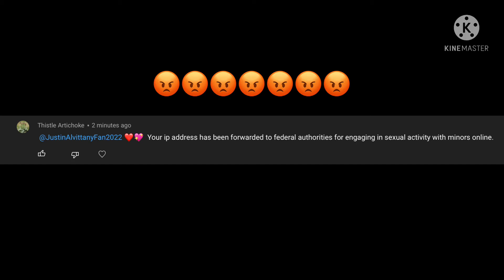I SMASH FANCYFOX’S AND THISTLE ARTICHOKE’S WINDOW FOR SENDING ME HATE COMMENTS!!!!!!!!!